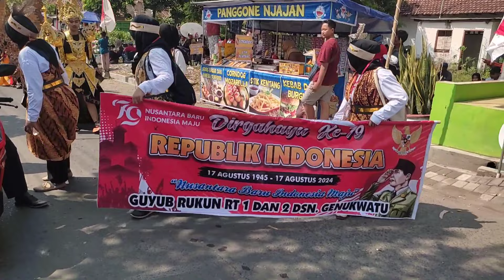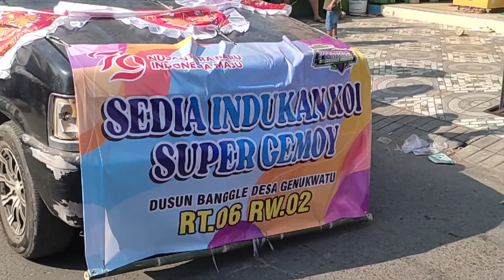Meriahnya KARNAVAL GENUKWATU 2024 | Part 1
Karnaval Genukwatu diadakan setahun sekali. Meriahnya KARNAVAL GENUKWATU ini sangat terlihat dengan membludaknya penonton yang antusias mengikuti acara karnaval ini..video karnaval ini masih part 1, masih ada part keduanya dan tentunya sangat menarik untuk diikuti..tunggu part 2 nya ya.. selamat menonton..